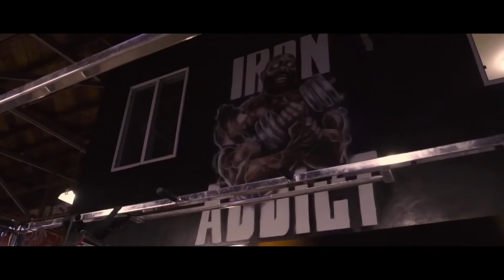C.T. Fletcher- COMPTON MEETS KAZAKHSTAN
NEW IRON ADDICTS ALBUM DETAILS BELOW